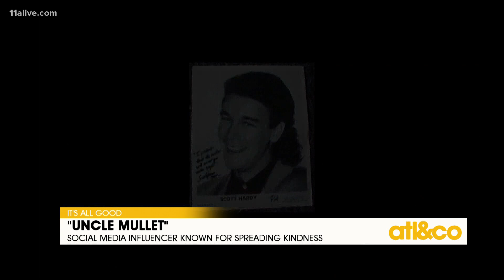Social Media Influencer Known for Spreading Kindness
YouTube sensation Scott Hardy is a volunteer firefighter and is on a mission to spread kindness. See how he reacted to a hit-and-run accident.